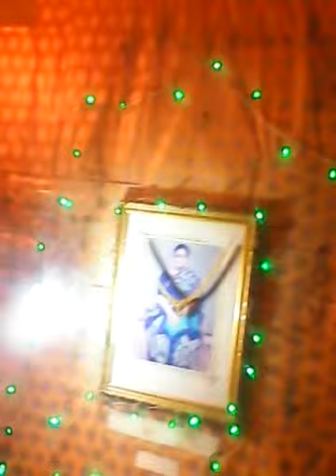My Lakshmi Puja to Sri Mataji Nirmala Devi 2014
My Devotion to Sri Mataji : Jolly Paul
Music Raj Paul